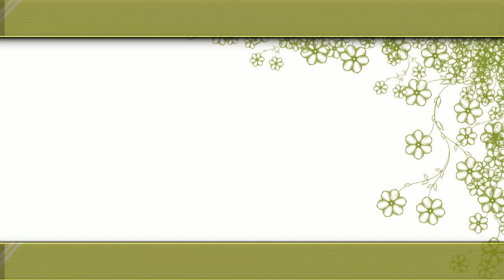Всемирный день древесины. как расколоть бревно пополам и вытащить застрявший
Вроде бы, что может быть сложного в том, чтобы расколоть бревно?
Действительно, ничего сложного, особенно если знаешь некоторые нюансы и приемы, которые сильно упростят вам эту задачу.
Итак, как же правильно расколоть бревно?
В первую очередь, нужно знать, из какой породы дерева ваши бревна.
Если вы собираетесь расколоть бревно лиственных пород дерева, таких, как береза, дуб, осина и т. п., то легче всего будет колоть такое бревно от корня к веткам.
А вот, если бревно будет с хвойного дерева, тогда наоборот колоть его лучше будет сверху вниз, то есть от веток к корням.
Это все касается бревен с сучками.
Проще всего с бревнами без сучков, там нет разницы, в какую сторону колоть.
Если вам попалось бревно большого диаметра, можно откалывать кусками от великого бревна, начиная со сторон, а не по центру.
Помните о безопасности, всегда принимайте удобную позу, чтобы топор (если не дай Бог спорснет), не попал вам по ноге.
Следите, чтобы обух плотно сидел на топорище (на ручке).
Я думаю, не стоит напоминать, что бревно обычно раскалывают приблизительно посередине.
Как правильно
расколоть бревно
Как расколоть бревно правильно
Несколько полезностей.
Колоть лучше свежие бревна, чем ссохшиеся.
Проще всего это делать на морозе(имеется ввиду замерзшие бревна).
Также можно использовать разнообразные клины, но это больше касается длинных бревен.
Для того, чтобы работать было удобно, подготовьте бревно, на котором вы будете колоть дрова.
Оно должно быть толстым, устойчивым и подходить по высоте под ваш рост для наибольшего удобства.
Обычно бревна раскалывают на четыре части (четвертинки), но бывают и исключения.
Для того, чтобы дрова быстро разгорались и горели нормально, держите их сухими и для начала используйте распущенные на тонкие полоски дрова.